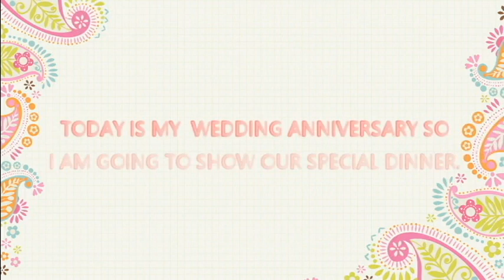CELEBRATION OF ANNIVERSARY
All kitchen activity food preparation breakfast,Lunch,Dinner,Snacks,Dad,Rajma,Chole,Vegetables ,Soups,Sweets ,Halwa,Choke kulche bhature. Halwa Mung,Besan,Suji.
Snacks Burger,Pizza,Mom's,French Fries
Juices Slads,Fruits  Chats,Desert,Kulfi
How to care pregnant women ,new borne babies,Children up to 6 Years nutrition and immunization,Hygiene,Hand wash etc.
Tours Local and Interstates tourist places Religious place ,
Caring of house holds ,clothes,
Festival celebration.